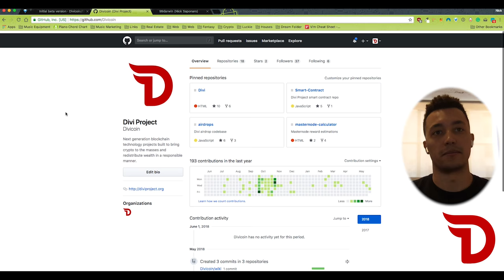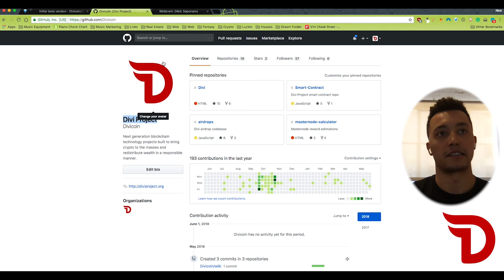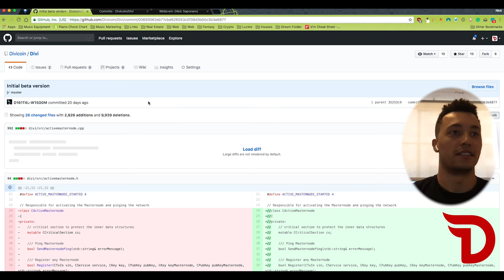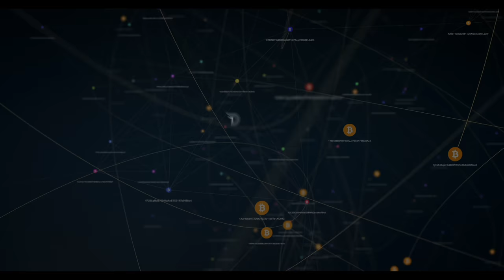Divi Project - Understanding GitHub & Content inside Commits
The Divi team goes over GitHub & how to use Commits.

Divi - Crypto - Blockchain - Masternodes